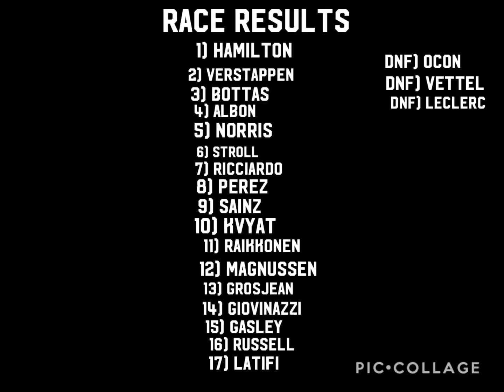The 2020 Lego F1 Styrian Grand Prix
10 teams battle it out for the race win.